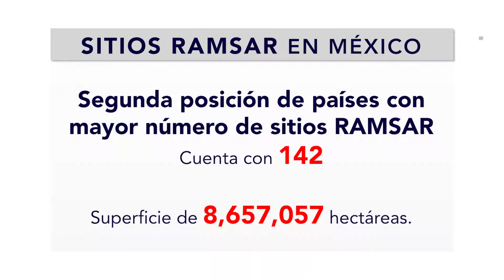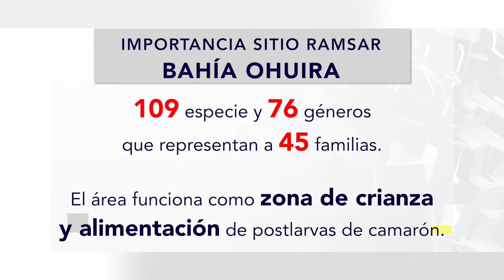Bahía de Ohuira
Entérate ¿Qué es un sitio ramsar?
Este tipo de lugares son humedales protegidos por ser considerados cunas de diversidad biológica, es decir, son de los entornos más productivos del mundo y refugio de varias especies de flora y fauna.